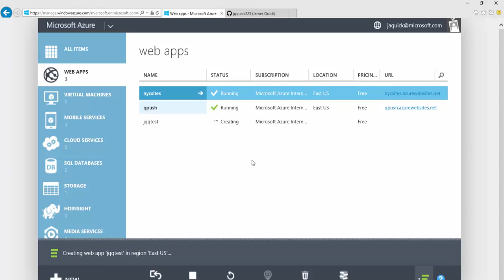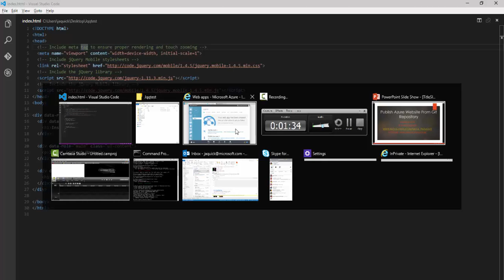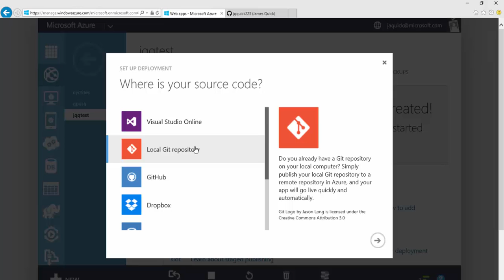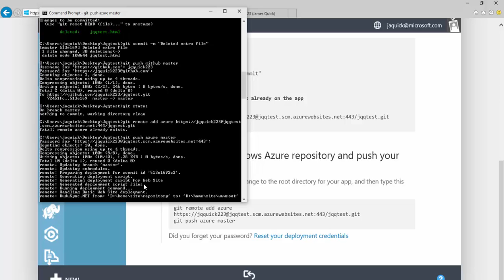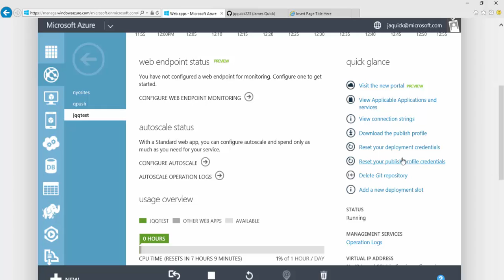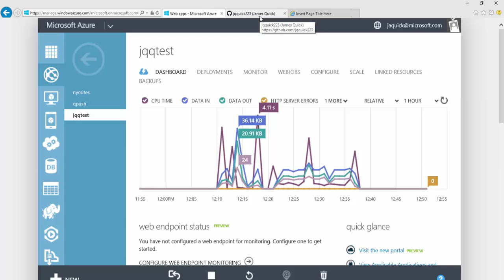Publish Azure Website From Git Repo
Learn how to create a simple Azure website, then push the files from your local repo to create a live working Azure website.